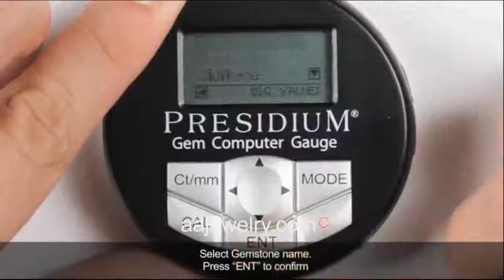Presidium Gem Computer Gauge PGCG - Using (Specific Gravity) S.G. Dictionary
IMPORTANT NOTICE - The instruments serves as a dictionary for S.G. values of selected gemstones. This video shows how to use the Specific Gravity dictionary on the PGCG.